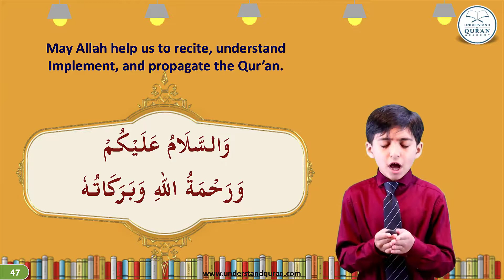Lesson 16g: Ghunnah 7 (Short Tajweed Series)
Abdullah Mahmood is 10 years old who has memorized the entire Quran at the age of 7 from his mother Alhamdulilh. He has achieved two Ijaza's in Hafs A'n A'sim Alhamdulilah. One from Sheikh Fouad (Egypt, and second from Sheikh Okasha Kameny (US, He is working on to get another ijazah in Rewayyah Shua'ba and also learning the Arabic language. Alhamdulilah he has also lead the Taraweeh first time ever in the masjid this last Ramadhan 2022 in Pakistan He is currently recording the full Quran in his voice to encourage the children of his age.